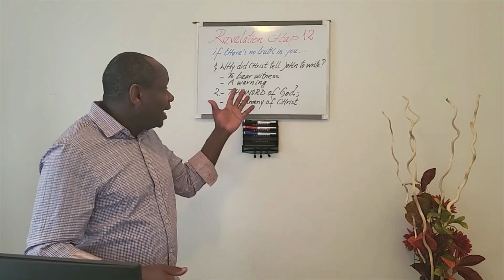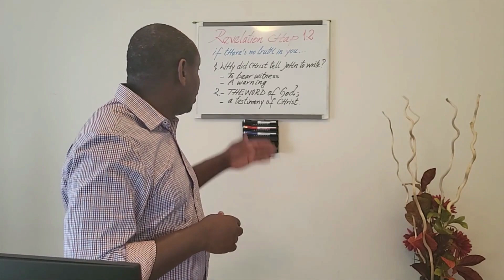Ibyahishuwe 1:2 ~ Ubuhamya Bw'umuBuro